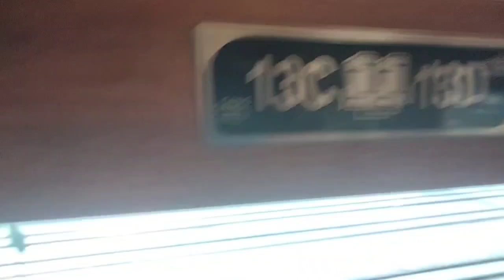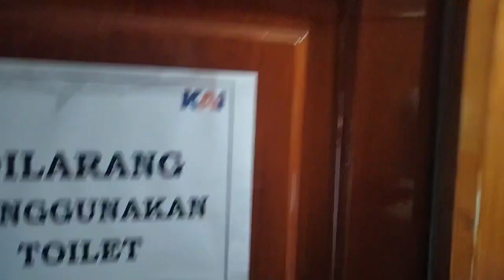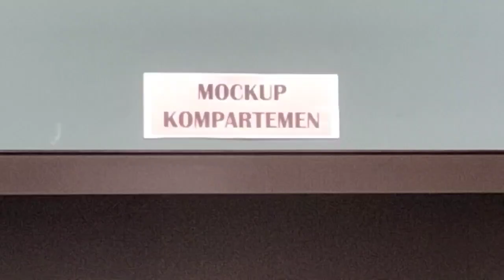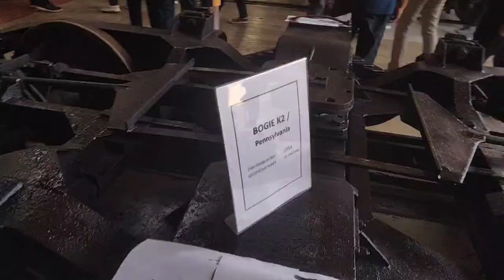Open House Balay Yasa Manggarai Melihat Rangkaian yang Lagi Prawatan & Melihat dalam Rangkaian Djoko